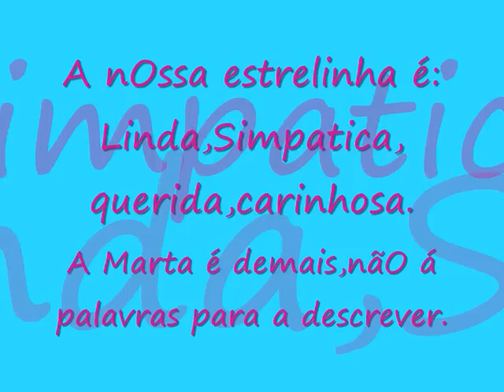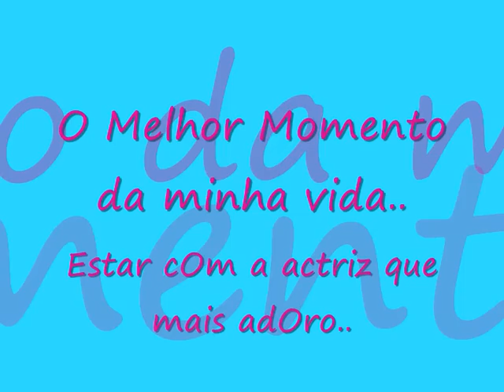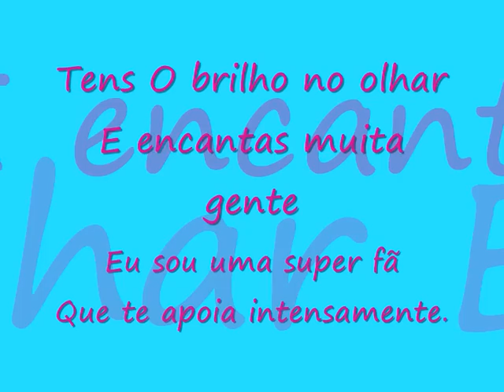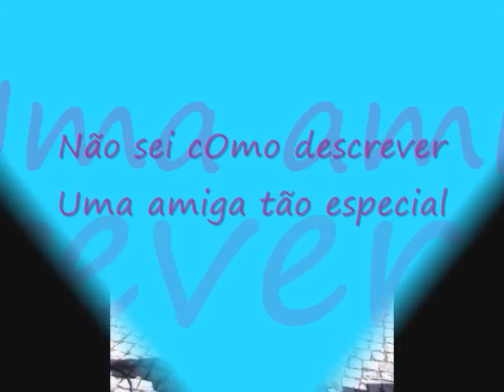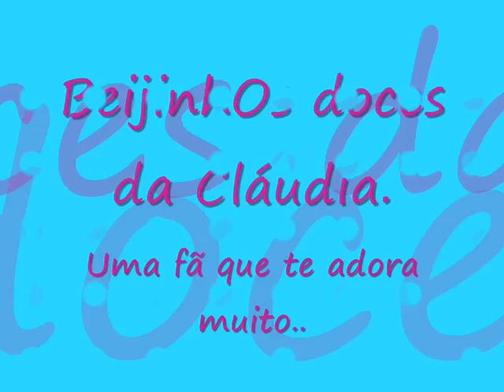Para Marta Fernandes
Marta,eu adoro.te este video e dedicado a ti..beijinhoss